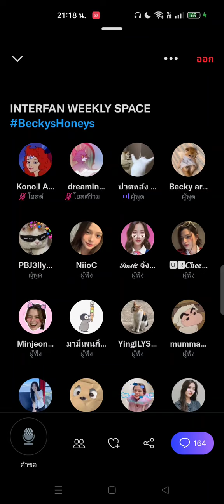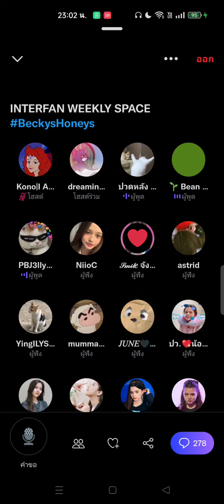220910 Becky on twitter interfans space